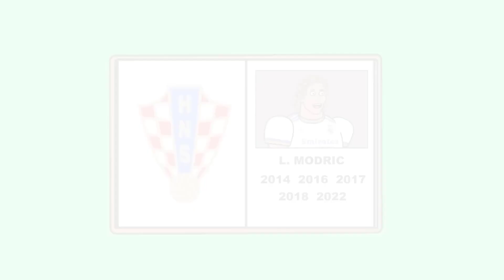Bayern Munich & Thomas Tuchel planned the robbery At Chelsea! Unbelievable Moments!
NFWorld was created by us...